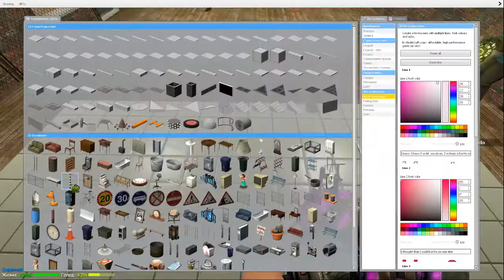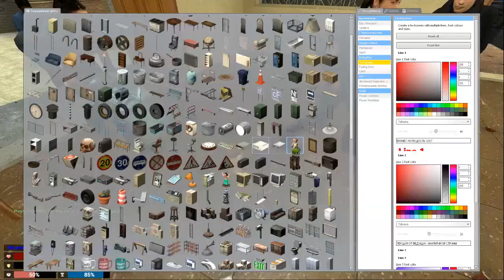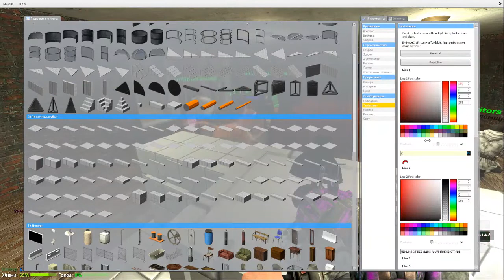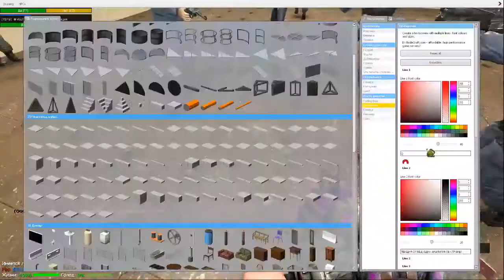biznes molodostb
base d on a tru story (no bambuzzle)

ti smorel koroche american psycho ili wolf of wall st ill big short? esli da i tebye ponravilos,',, to etot kinofil'm (c i n e m a  a r t p i s s) dlya tebya
zdesb est' vse ot predatel'stva do triumfa do grustnoy kontsovki n shit ye kno w what a m sayin ??
i eto koroche prodolzheniya extendd meeron cinematic universe ot indie directora an t ohuee
dir - antoha cherep patov